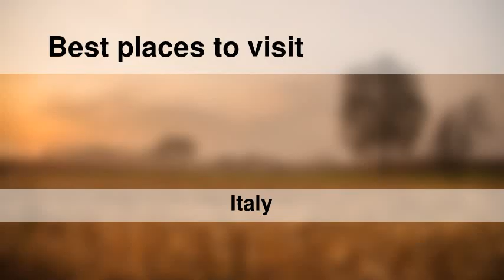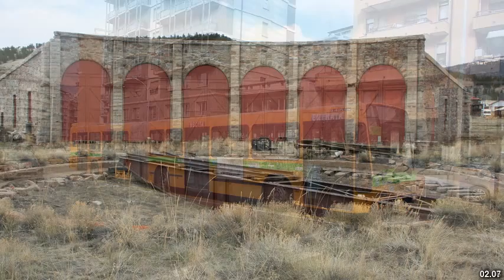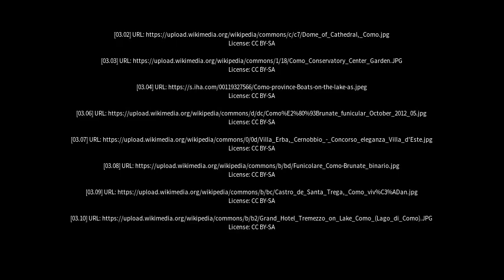Best places to visit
Best places to visit - Como (Italy) Best places to visit - Slideshows from all over the world - City trips, nature pictures, etc.